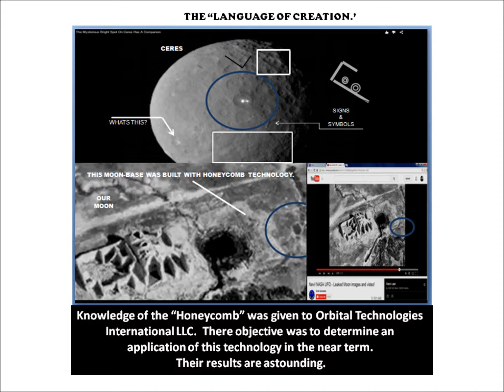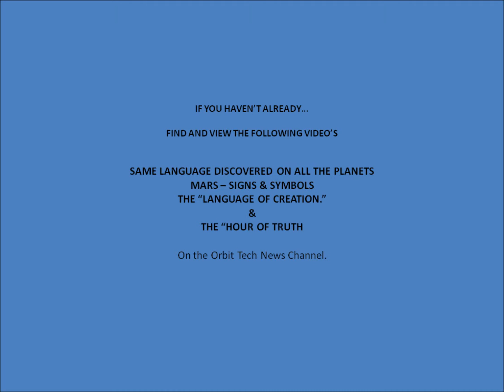QUEST FOR ANSWERS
Orbit News News
Posted: 3/3/2015

We're going to find Answers.

Who wants to come along?
Help us send a team of researchers to these locations
and together we'll get the answers.  We shouldn't have
to pay for answers that don't materialize.

Just one dollar from you, helps us get closer to the truth.
So hit that pay-pal link above and join us.